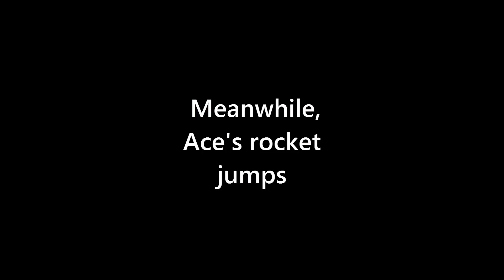Rocket Jump Troubles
u wish u wer gud like me Ace.